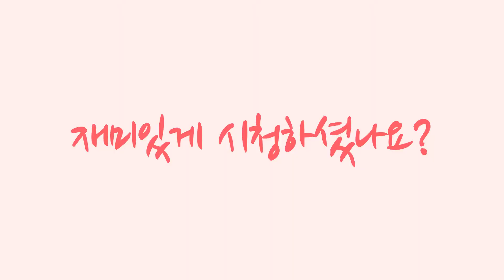[피터의 일상] 거미바위솔 빈카마이너 장미허브 호야 녹보수 송엽국 둥근나팔꽃 자스민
포천돼지